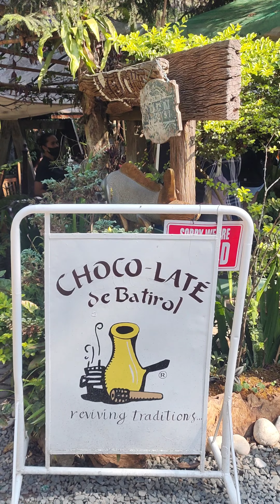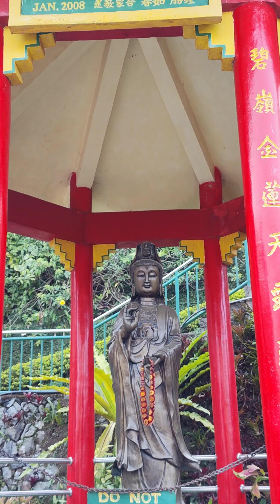BAGUIO TRAVEL VLOG DAY ONE